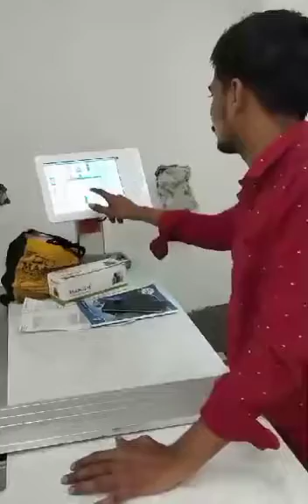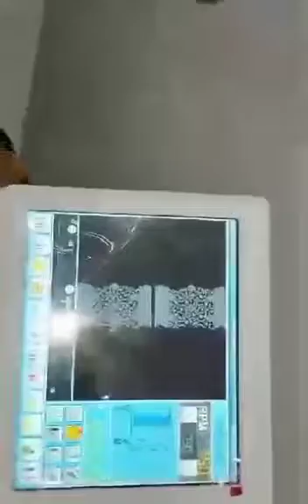25 May 2022